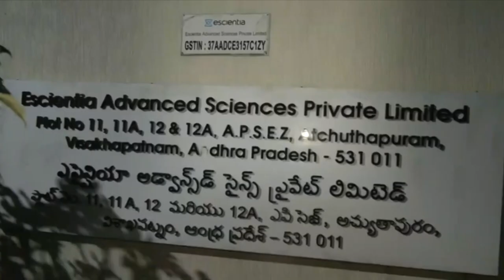ஆந்திராவில் மருந்து தொழிற்சாலையில் ஏற்பட்ட வெடிவிபத்தில் 17 பேர் உயிரிழந்துள்ளனர்